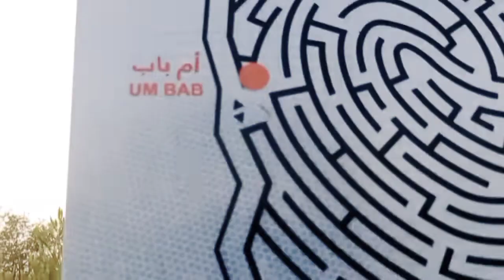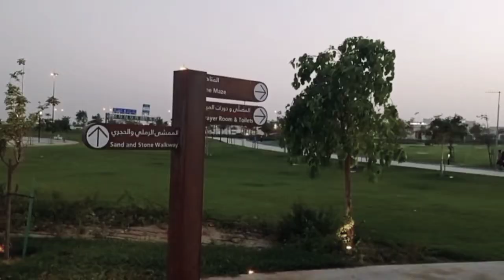Maze Game 5/6 Park in Doha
#5/6 Park in Doha
Kids entertainment
kids enjoyed in park
Kids Fun video
Maze Puzzle Game